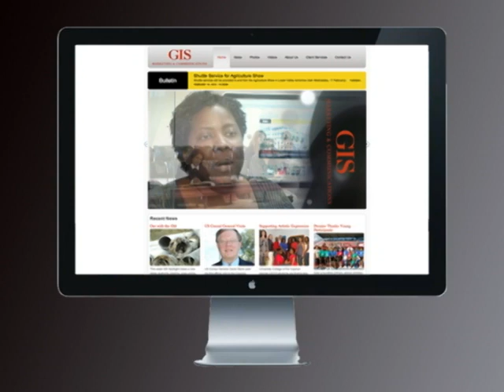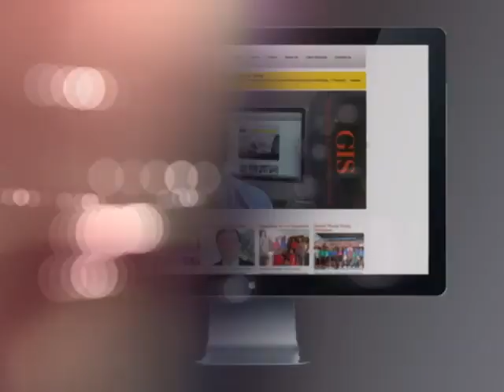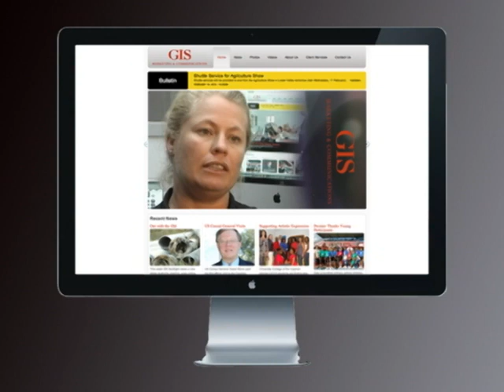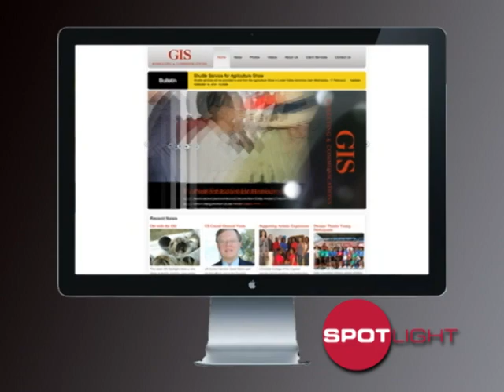GIS Website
Listen in as a design staff member explains the concept, while others tell how they use the site -- and other online tools -- to inform and stay in touch with the public.